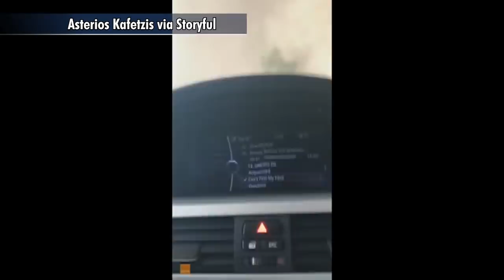Raw video: Tornado rages past motorists in Germany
Motorists come dangerously close to a funnel cloud when a powerful storm ripped through the Lower Rhine region of Germany.